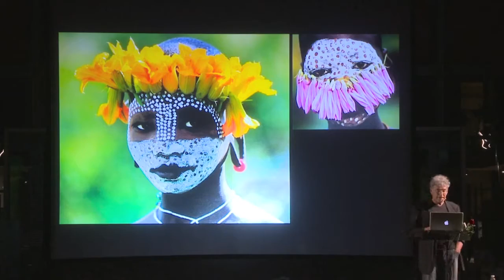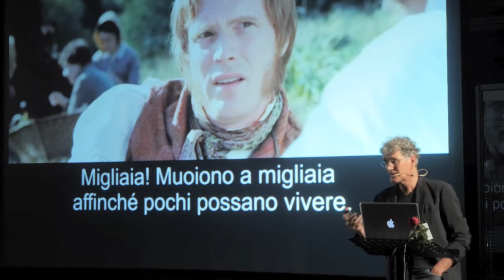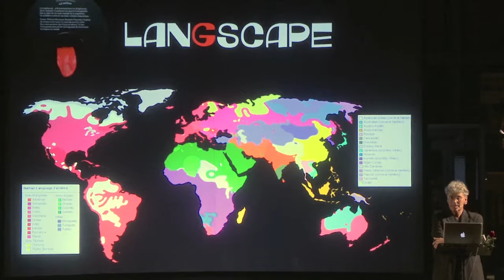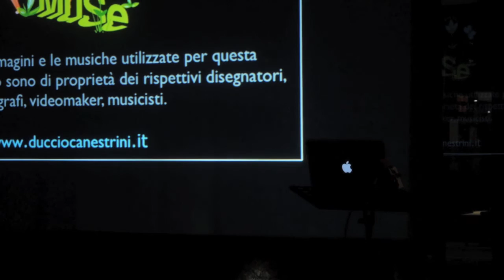Biopop. Il mondo è bello perché è vario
Spettacolo di varietà senza ballerine ma con molti “nani”. Soltanto tra i coleotteri si contano 350 mila specie. La varietà è tutto, la varietà è vita. E dunque insetti, scienziati, lingue, etnie, extraterrestri, cari estinti e miracoletti buffi. Biopop è un racconto multimediale dedicato a creature, colture e culture sull’orlo di una crisi di nervi. Se vogliamo, esseri viventi e fenomeni diversamente amabili. Tutti sull’Arca, in nome della biodiversità.
Clip della “prima” al Muse (Museo delle Scienze di Trento), 22 maggio 2016.
La durata della serata è di un’ora circa. Le riprese video sono di Luciano Stoffella.

Duccio Canestrini, antropologo, insegna al Campus di Lucca (Università di Pisa). Tra le sue pubblicazioni: Antropop. La tribù globale (Bollati Boringhieri), Andare a quel paese (Feltrinelli), La salamandra (Rizzoli). Da anni costruisce e presenta conferenze spettacolo (con immagini, animazioni grafiche, video musicali) che illustrano realtà e scenari futuri.